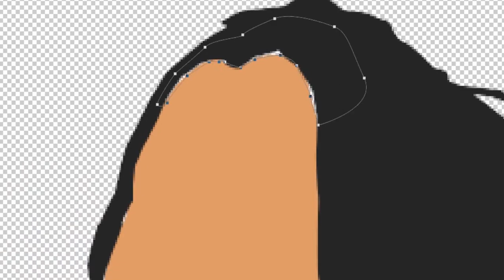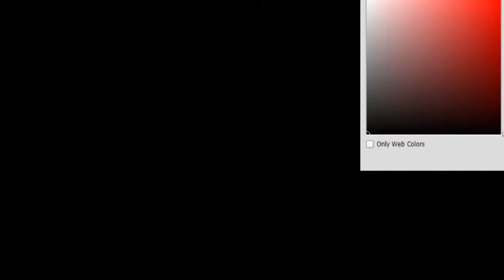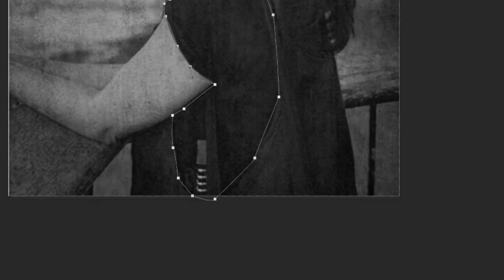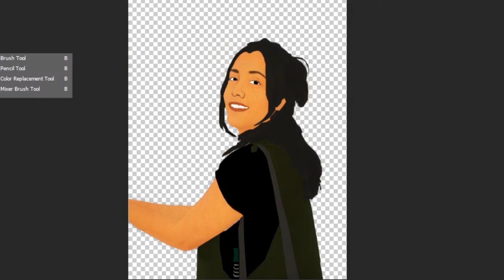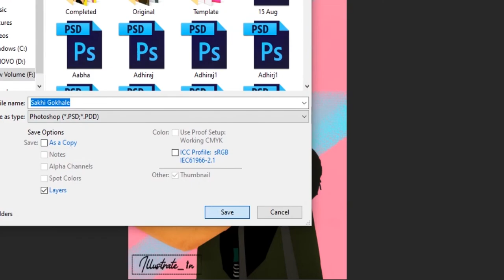Sakhee Gokhale | Marathi Celebrity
We have been A little busy but now we are back with our illustration videos.